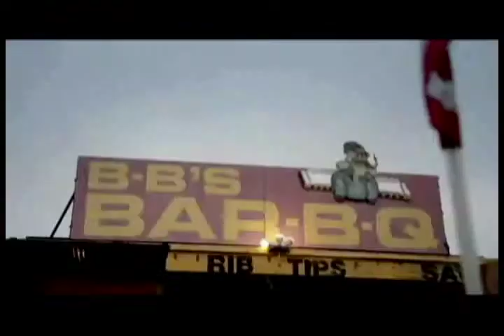Edit 3 - Project 3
Promo video edited from a full episode of "No Reservations" with Anthony Bourdain.  Edited in AVID Media Composer for my Edit 3 class.